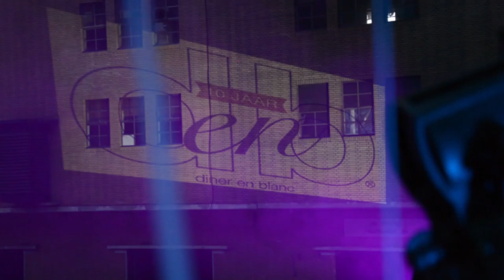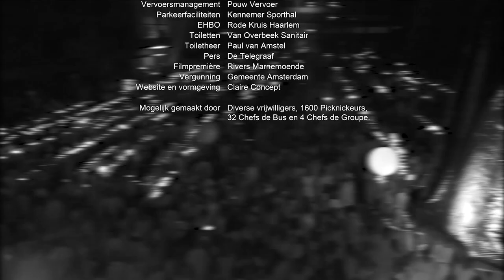Diner en Blanc 2018 Amsterdam - OFFICIËLE FILM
Diner en Blanc 2018 te Amsterdam - OFFICIËLE FILM